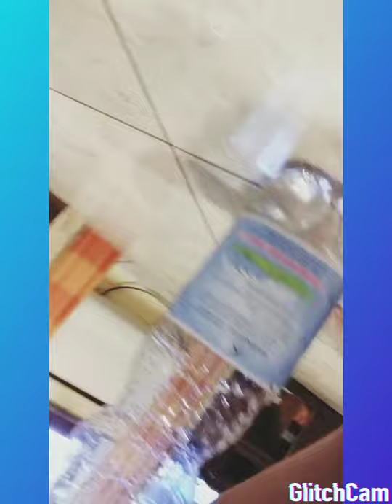Bottle flip challenge